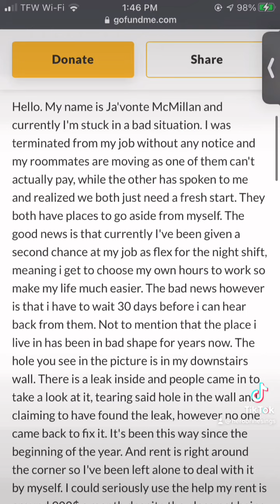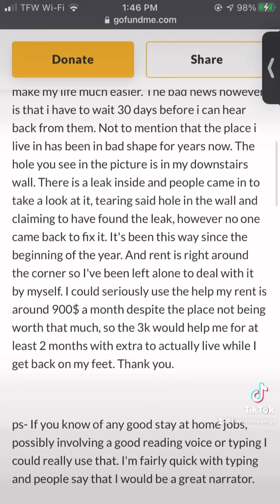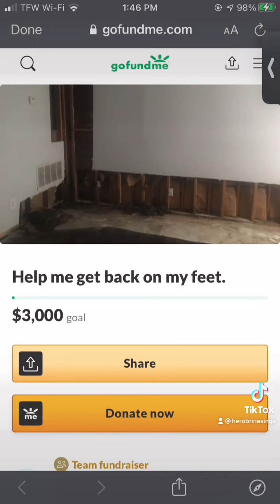Helping a Friend - GoFundMe in Description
Original video was recorded on TikTok. Pause as needed!

My friend is also a crew member on the channel and you will get to hear his voice in a new series we are doing together! The series was thought up to help him out as I am paying for his work on the channel.

So I hope you all will support not only me, but hun as well seeing as most of the money is going to him as payment for his work plus money I pay to him from my own pocket.

The money I keep will be going towards better equipment for the channel, to provide even greater content for all of you to enjoy!

Please donate or share the link if you can! There is a shorter duetable version here on TikTok

You can share the link for the GoFundMe on Twitter, Facebook, Instagram, pretty much everywhere so please donate or share!